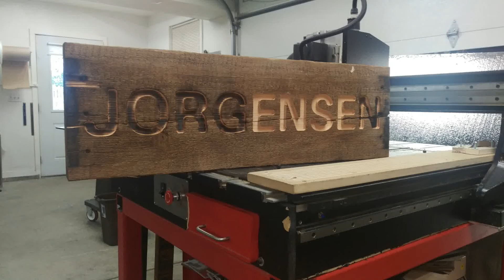Cripple Concepts July 2017 updates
It has been a roller coaster few weeks in crippleland, but things are smoothing out. Recently concerns about saving Medicaid at the federal level have pulled me away from the business a lot, but hopefully soon that problem will be solved so 100% of my focus can go to to making Cripple Concepts all it can be.